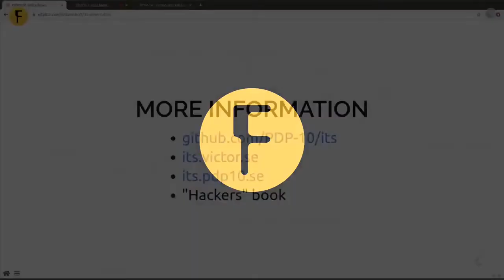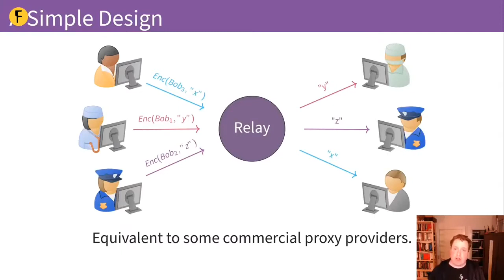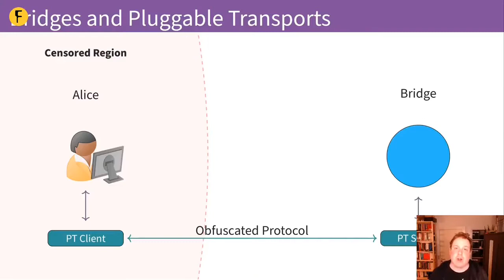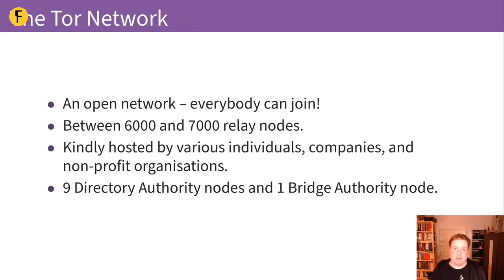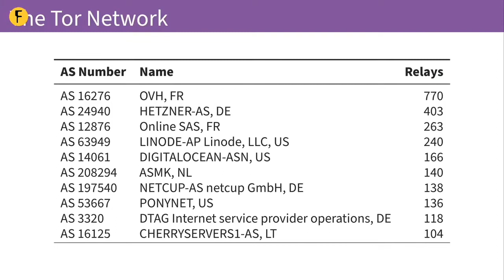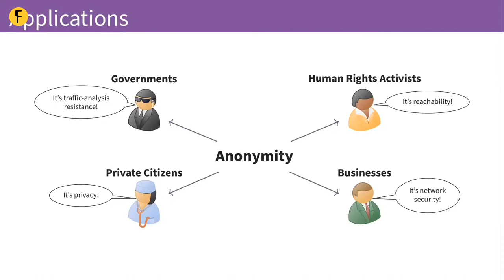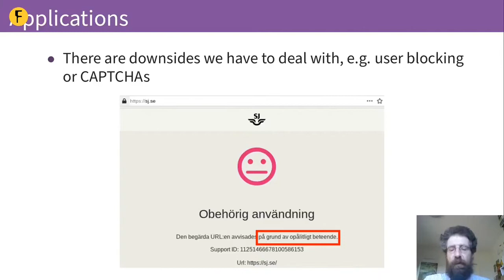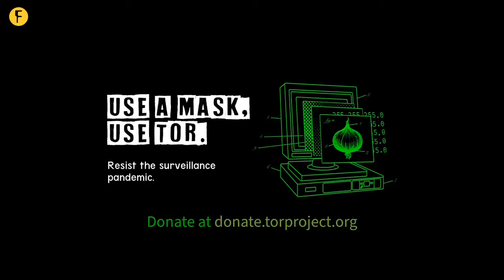Anonymity loves Diversity: The Case of Tor - Alexander and Georg